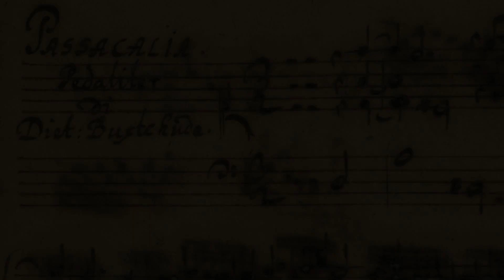Passacaglia in d-moll BuxWV161 Orgel : Kazuki Tomita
D.ブクステフーデ：パッサカリア ニ短調 BuxWV161
オルガン：冨田一樹

D.Buxtehude : Passacaglia in d-moll BuxWV161
Orgel : Kazuki Tomita

冨田 一樹 (Tomita Kazuki) / パイプオルガン

大阪音楽大学オルガン専攻を最優秀賞を得て首席で卒業。同大学音楽専攻科オルガン専攻を修了。リューベック音楽大学大学院オルガン科修士課程を最高得点で修了。オルガンをアルフィート･ガスト、古楽をハンス･ユルゲン･シュノールの各氏に師事。
バロック音楽を得意とし、国内外で数多くの演奏会に出演。YouTubeにてパイプオルガンを紹介する活動も行う。
(一社)日本オルガニスト協会会員。オフィス･フォルテに所属。
ライプツィヒ第20回バッハ国際コンクールのオルガン部門にて日本人初となる第一位と聴衆賞を受賞。
これまでに「咲くやこの花賞(音楽部門)」「音楽クリティック･クラブ賞(奨励賞)」「坂井時忠音楽賞」「摂津市教育文化功労賞」「大阪文化賞」を受賞。
ドキュメンタリー番組「情熱大陸」に出演。